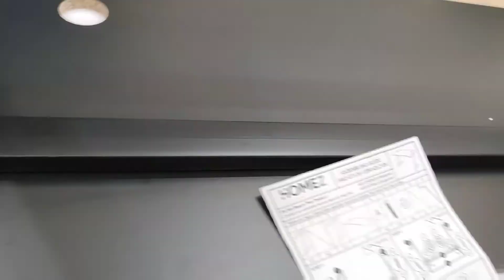DIY | Meja Game GT GAMEZ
Salam semua ... bersama lagi dgn diy ... kali ni aku pasang meja game aku plak ... jom layan